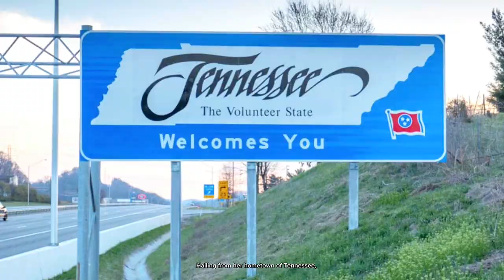Gianna Bullock (Gianna AB) the Oregon duck track star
Covering both Men and Women Sports around the world. If you love to watch sports and have fun, this is your channel.

PLEASE NOTE: If you have any copyright issue with the content used on this channel or you find something that belongs to you, before you file a claim to YouTube, please contact me via email.